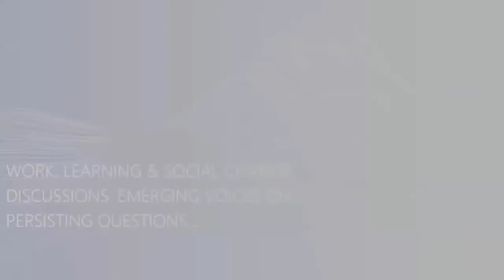Approaches to Learning and Labour Process Theory | A discussion with Dr. Sheldon Bromfield (Canada)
In this episode of ‘Work, Learning & Social Change – Emerging Voices’ we hear from Sheldon Bromfield, a doctoral researcher from the University of Toronto (Canada). We discuss his inventive uses of labour process theory for better understanding learning and work, with special attention to the not-for-profits sector and austerity in Canada.

ABOUT the Series:
The Work, Learning and Social Change discussion series is designed to discuss learning and work research in an informal context. Our series is actually made of several sets of discussions with early, mid-career and later career researchers. Access to the full set of discussions is available on You Tube or at the following link:

The discussion series is organized and supported by the Centre for the Study of Learning, Social Economy and Work (CLSEW) at the University of Toronto, and more information on this centre can be found

Professor Peter Sawchuk is one of the main hosts of the series. He works at the University of Toronto (Canada) and has taught and researched issues of work and learning his entire career. Further information about his background can found